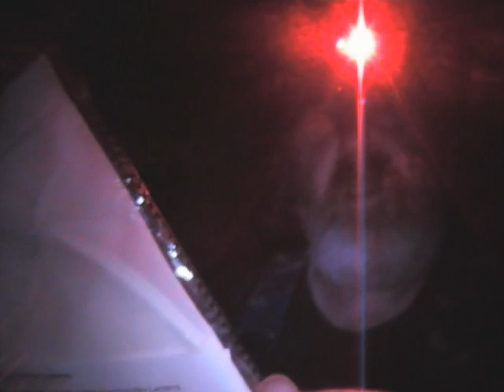little hayes 2.wmv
at last little hayes charity match katch karp